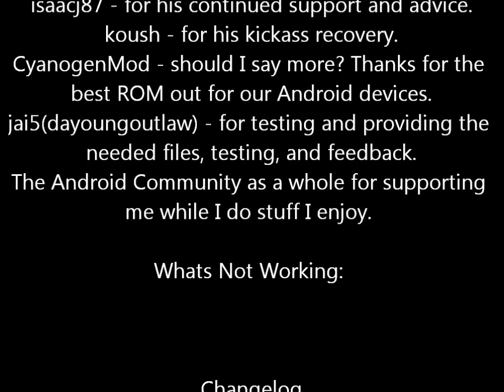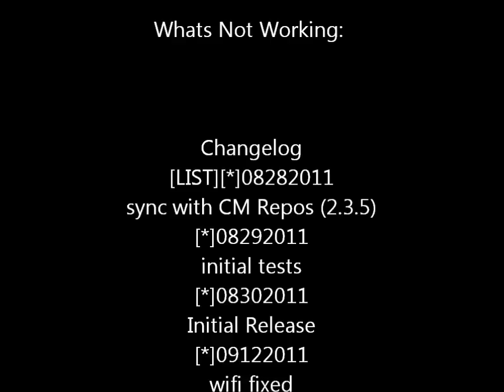Flash rom on a huawei m835 (This vidoe is Requested from one of my viewers)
So i got a request to do a video on this subject so i hope this helps out the best it can and sorry for the information at the End going so Fast so ill Just leave The info Below Hope it helps , and Thank you for Watching and sorry if it don't help.

This Website will allow you to ask question or allow you to answer Questions about electronics so i hope it helps you out!